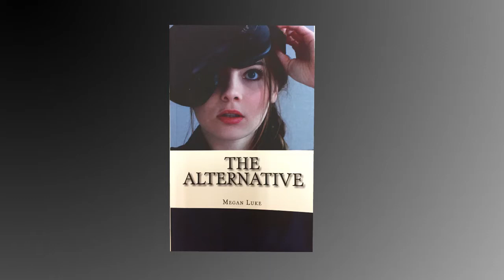Chapters- Megan Luke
Local author Megan Luke stops by to discuss her first novel, The Alternative.  It is a YA dystopian novel set in the near future.